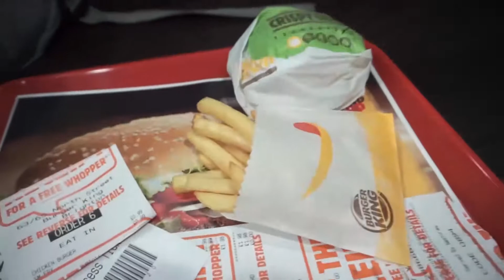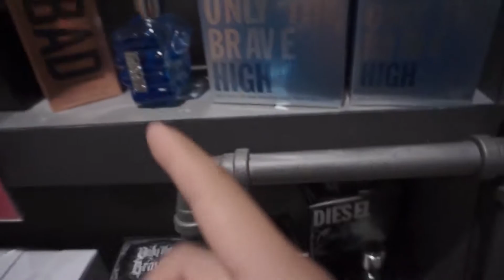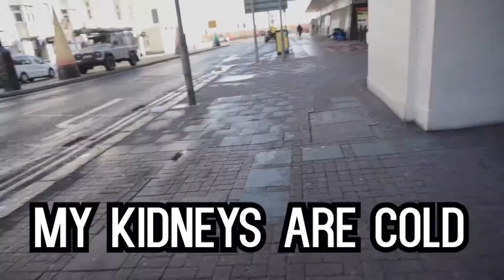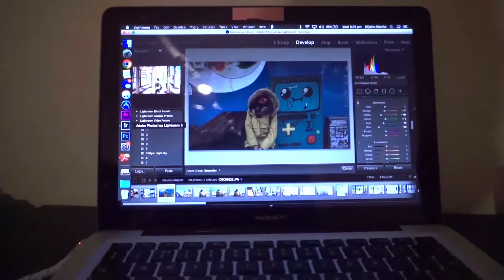WHY YOUR INSTAGRAM SUCKS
YOUR INSTAGRAM SUCKS

Met up with my sister and we went around Brighton getting some photos for our instagram and they come out so good. Watch the whole video.
Elijahn Ritarita.

Be part of the family.